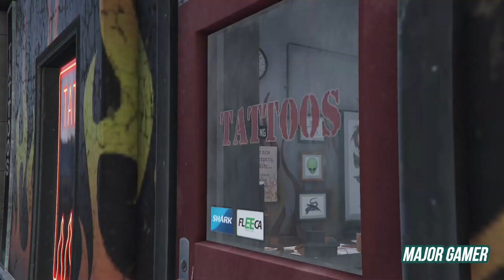GTA:V| PART 32 FAMILY ISSUE AND CHASE (STORY MODE)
THIS IS FUNNY GAMEPLAY OF GTA V  PART 32
SUBS GOAL
0 - 100 = 30th May 2023
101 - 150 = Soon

PC SPECS:
MONITOR:- LG 22Mp68Vq 22 Inch
CPU CABINET:- ANTEC NX400
MOTHERBOARD:- GIGABYTE H410M H
PROCESSOR:- I7 INTEL
GPU:- NVIDIA 3080 TI MSI GEFORCE
MOUSE & KEYBOARD:-DELL
MIC & HEADPHONE:- ZEBRONICS Zeb-200HM